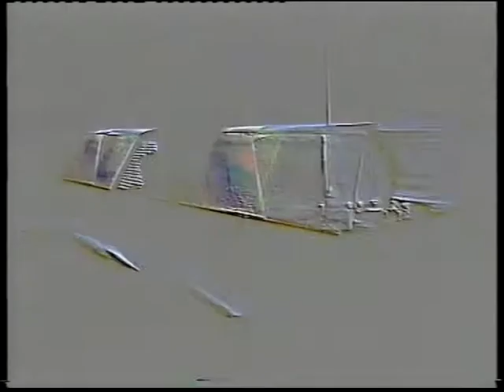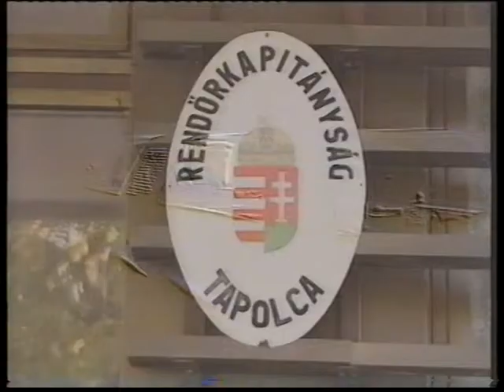107 - Rendőrségi Magazin - 2013.11.13.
Rendőrségi magazin Nagy Judit rendőrségi sajtóreferenssel.